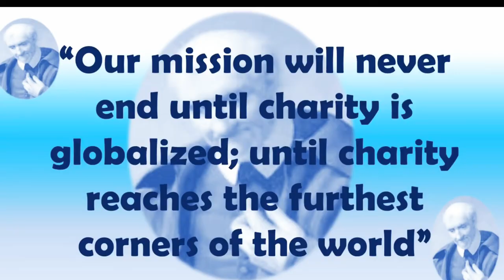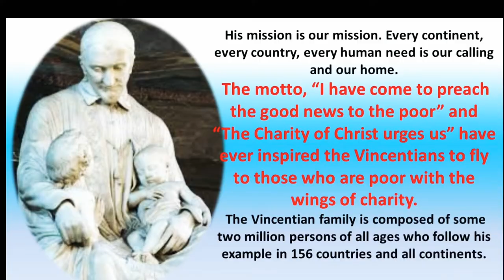St Vincent de Paul a Beacon of Charity